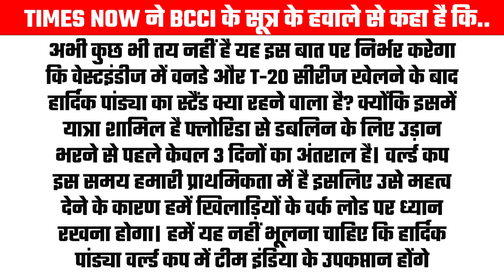आयरलैंड दौरे पर Hardik-Rohit नहीं होंगे India के कप्तान! तो फिर SKY?